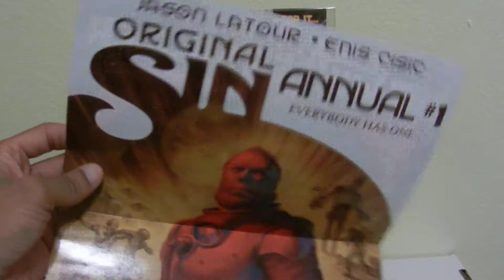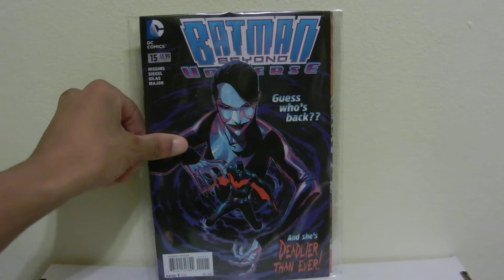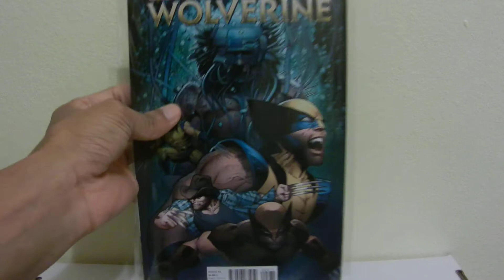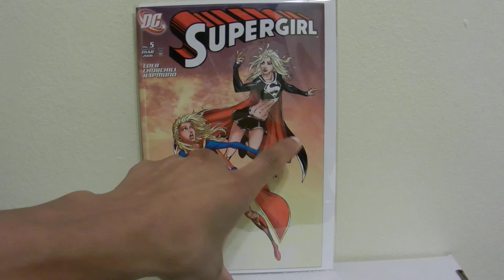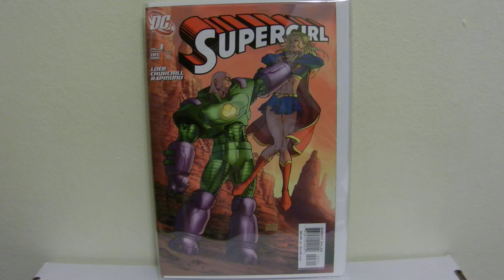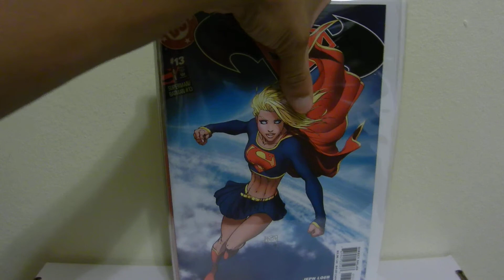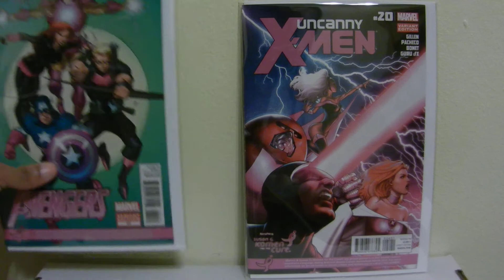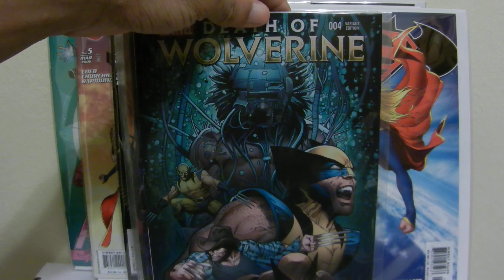Comic Book Haul 10/24/14 and my thughts for Tom Ryan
These are my books I picked up for this week and a eBay purchase.